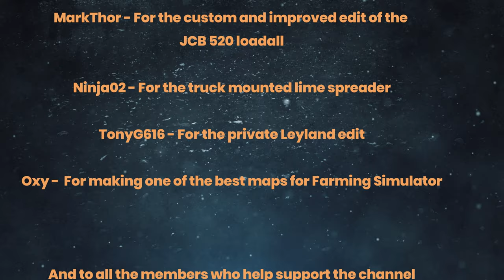"True Story" A Tale By George | FS22 Roleplay | The Farm Hand | Episode 37 🎃Halloween Special🎃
Halloween Special 🎃👻🎃

PC Specs 💻
AMD Ryzen 9 5950X
32GB Corsair Vengeance RGB PRO
500GB WD SSD (OS)
1TB Samsung SSD (Games)
2TB  Seagate hard drive (storage)